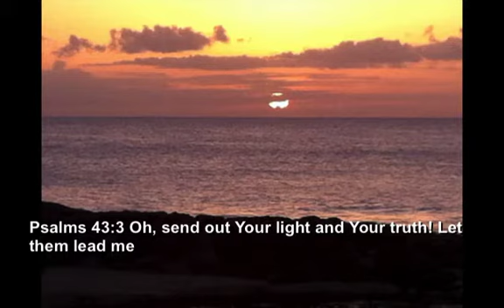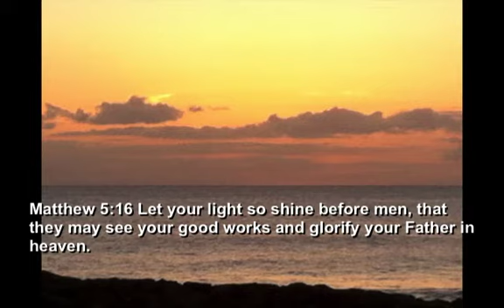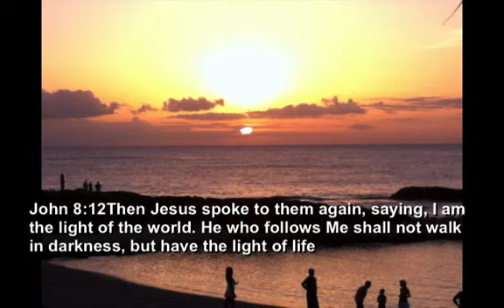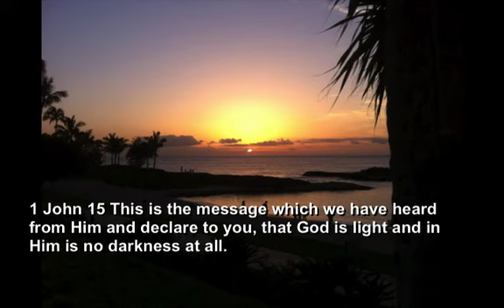Hawaiiian Sunset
1 John 1:5 This is the message which we have heard from Him and declare to you, that God is light and in Him is no darkness at all.